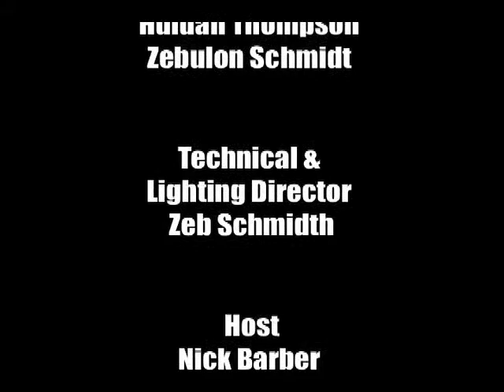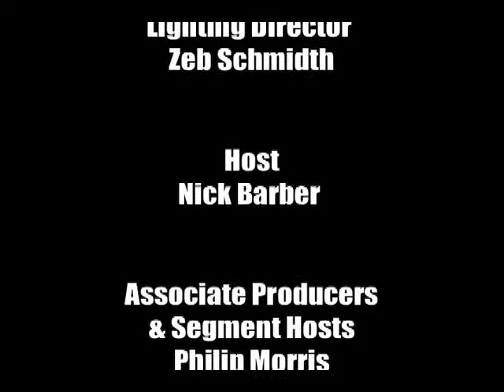Impact Show 509 Nick Barber and Dr. Peggy King